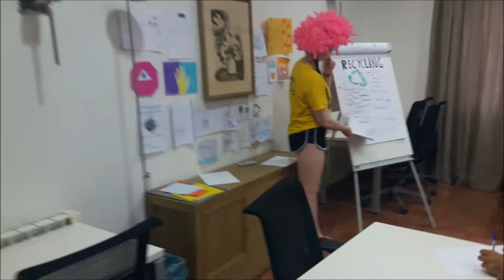Villarino Iberdrola Adventure Camp. Turn 1 - 2017 - Interway Idiomas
Interway Idiomas somos especialistas en la organización de cursos de idiomas en el extranjero. ¡Tú elige el lugar y nosotros ponemos el resto!